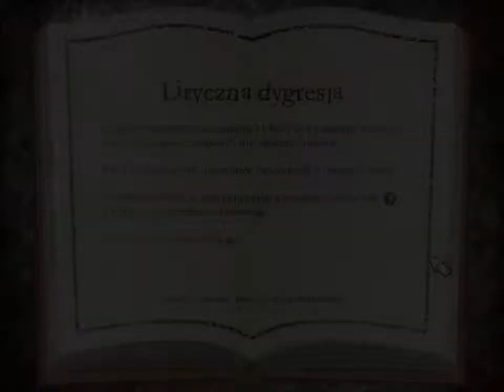Hamlet intro wersja pl